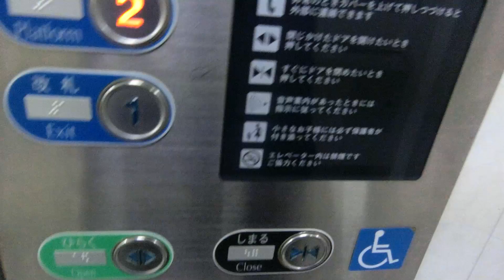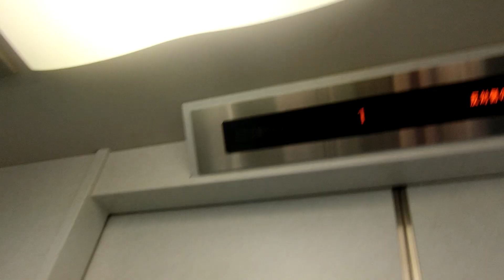JR西日本横川駅の5･6番線ホーム行きエレベーター（3号機）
こちらは可部線のホームに行きます。こちらのエレベーターのみフジテック製でアナウンスは設置当時から変わっていません。山陽本線のホームに行くオーチス製より1年遅く設置されました。L字型です。

メーカー：フジテック
機種：ラクール
駆動方式：ロープ式
設置台数：1基
アナウンス：あり
到着チャイム：なし
車椅子操作盤：あり
停止階：1,2
停止可能階：1,2
用途：乗用
定員：11名
積載：750kg
ドア：
1階･･･4枚両開きドア
2階･･･2枚両開きドア